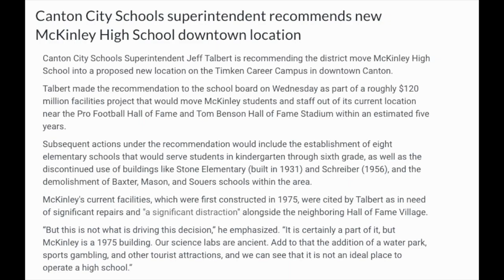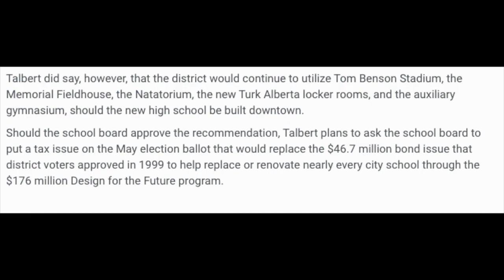MckTimken? New Mckinley High School Aimed For Downtown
Superintendent Jeff Talbert Suggest Moving Mckinley To New Downtown Location